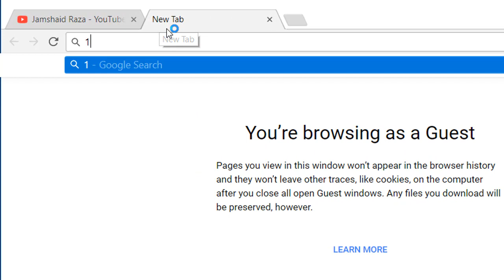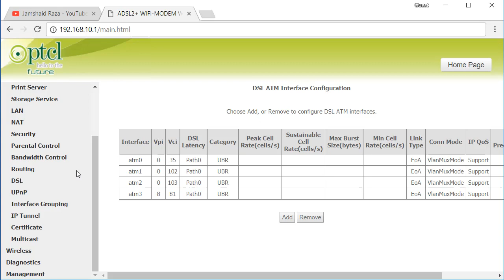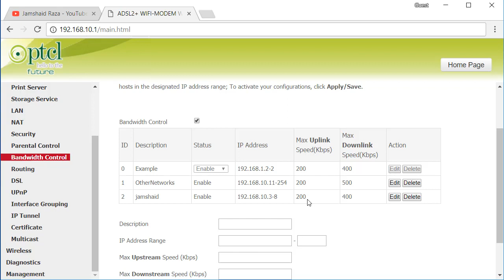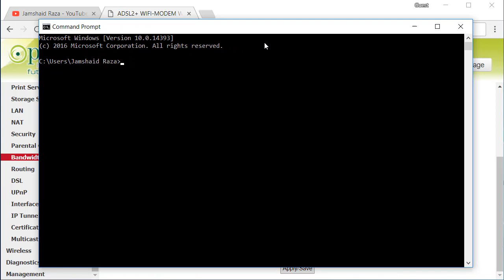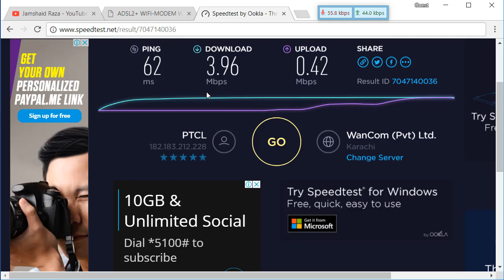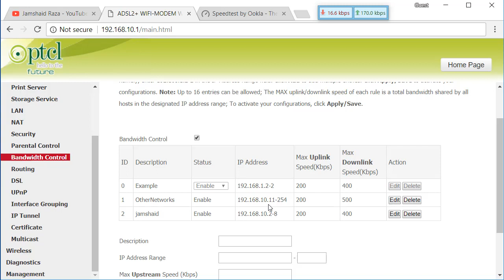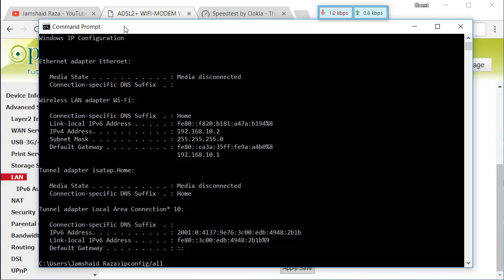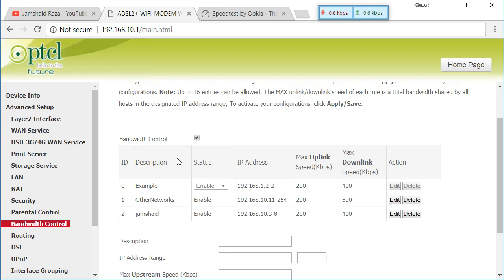How to Limit WiFi Speed for others on PTCL router | Control Bandwidth via PTCL Modem [URDU]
In this tutorial you will learn how to Limit WiFi Speed for other on PTCL router and Control Bandwidth via PTCL Model.